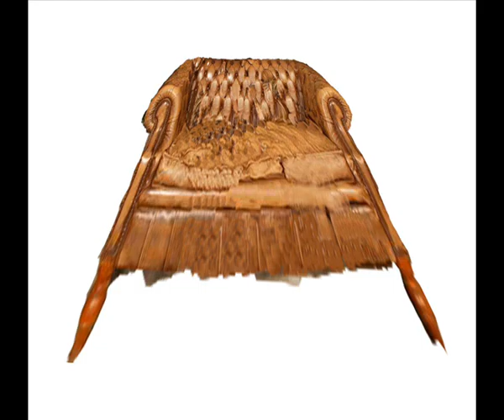Graphic Arts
drawings, digidoodles and ideas.